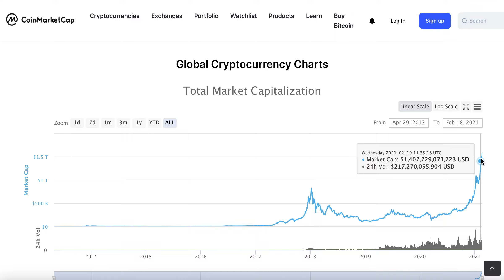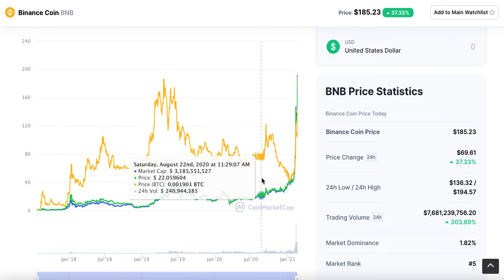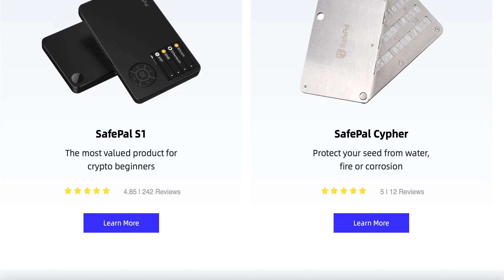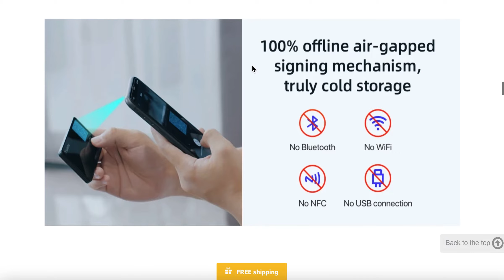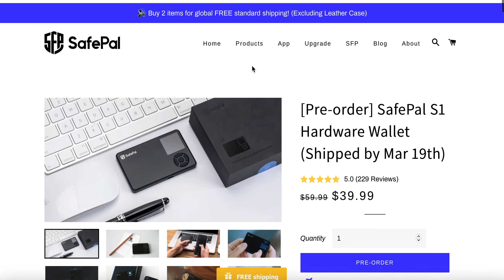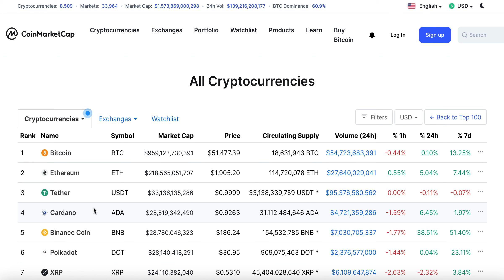WHY BINANCE COIN (BNB) HAS SHOT UP || SAFEPAL (SFP) INVESTMENT (BINANCE HAS INVESTED IN SAFEPAL)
Binance coin has been moving its way up the crypto market rankings.  Can SafePal (SFP) move up for the same reasons?  Binance has invested in SafePal  Currently, Binance coin sits at number 5 coin based on market cap.  It's a coin that didn't fall as much as most other coins in the crash of 2018 and has recently done very well.

I talk about SafePal and how it's adding to the infrastructure of the crypto world.  Binance believe in it and have invested in it.

Also, I touch upon the high market cap valuation for the whole market and that it's good to be cautious at this stage.

I do not give any financial advice and you should always do your own research.